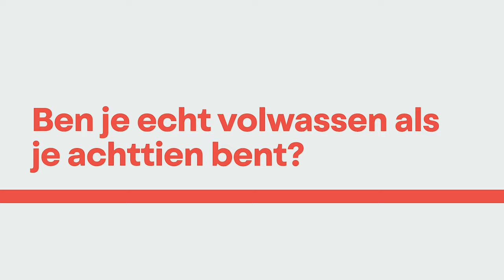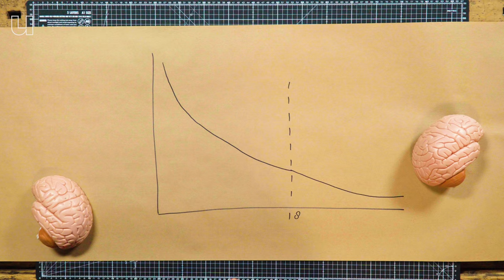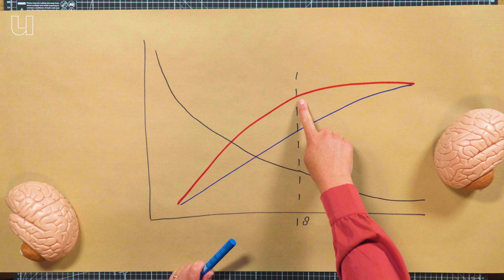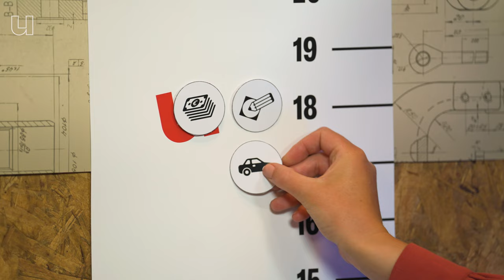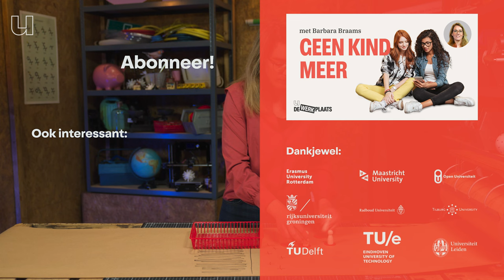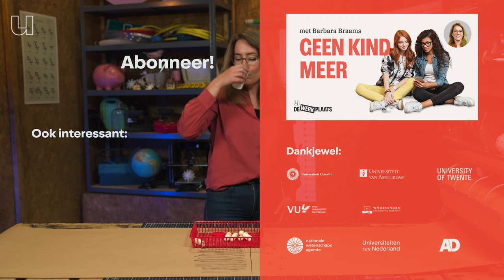Waarom je niet volwassen bent op je 18e!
Volgens de wet ben je op je achttiende volwassen. Je mag dan stemmen, alcohol kopen, autorijden en een lening afsluiten. Maar neuropsycholoog Barbara Braams (Vrije Universiteit Amsterdam) legt uit dat je hersenen op die leeftijd nog volop in ontwikkeling zijn: zoals het deel van je hersenen dat belangrijk is bij het controleren van impulsen en het remmen van ongewenst gedrag. In de Werkplaats van deze week zie je waarom we de leeftijdsregels misschien moeten aanpassen...

0:00 Ben je op je achttiende volwassen?
0:30 Op je achttiende zijn je hersenen nog niet af
1:03 De grijze stof in de hersenen
1:36 Op je achttiende ben je op zoek naar beloning
2:48 Dit mag je allemaal als je achttien bent
3:50 Zo nemen mensen beslissingen
4:45 Jongeren besluiten vaker iets op basis van emotie
5:39 Moeten we leeftijdswijzingen maken?